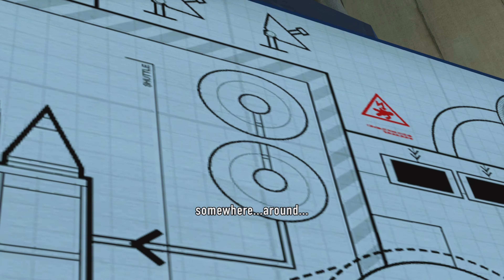One Small Step for Man | Lego City Undercover PS5 Gameplay Walkthrough Part: 11 (No Commentary)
Episode 11 of the Lego City Undercover play through.

Lego City Undercover is a Lego game released in 2017 for all main stream consoles. The game follows Lego city police officer Chase McCain and his undercover journey to take down mastermind criminal Rex Fury.

This gameplay walkthrough is commentary free to let the viewer fully immerse themselves in the story.

*Please note that the poor quality is not final, the best quality of the video will come along a few hours after the video has been posted!*

Tags-